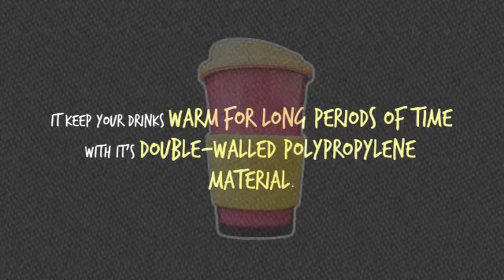Promotional Americano Thermal Mugs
Complete Merchandise - Your Complete Online Promotional Store!

Mix and match the colours for this fantastic Americano Thermal Mug - choosing from 11 different colours for the mug and lid, with 7 colours to choose from for the grip! Match any colour to suit your promotion! A fantastic way to ensure your messages are seen, on a desk or out and about!

This is a stylish and modern look and holds up to 350ml capacity and keep your drinks warm for long periods of time with it's double-walled polypropylene material. It's resuable and perfect for an eco-friendly promotion!

There are six different options available:

Option 1: White mug and lid with a coloured grip.
Option 2: White mug, with co-ordinated lid and grip.
Option 3: Coloured mug and matching lid with no grip
Option 4: Mix and match your choice of lid, mug and grip colour.
Option 5: Try one of our translucent colours, with any solid colour lid and a silicone grip.
Option 6: The brand new Americano Gloss - Glossy white mug, with any coloured lid, with or without grip - a very sytlish and highly recommended product!